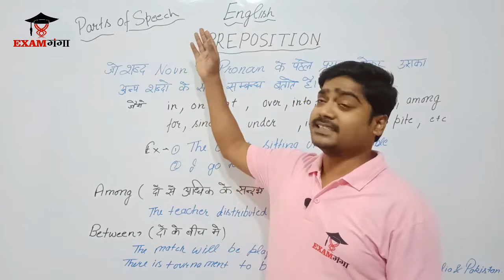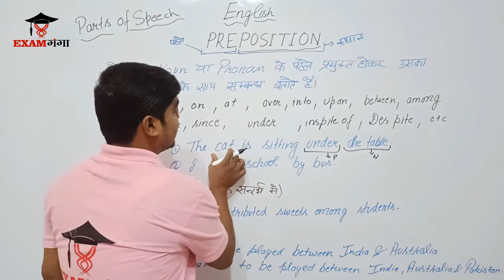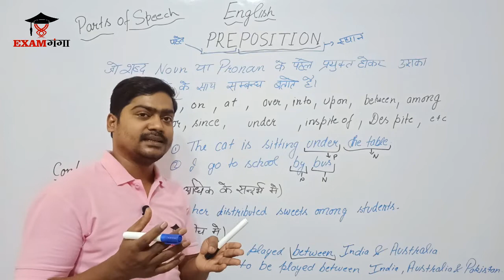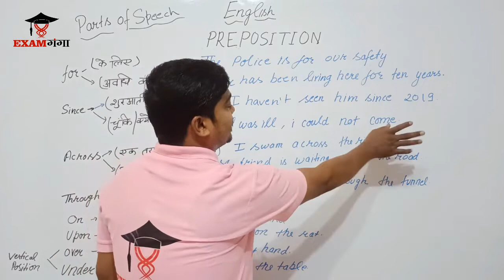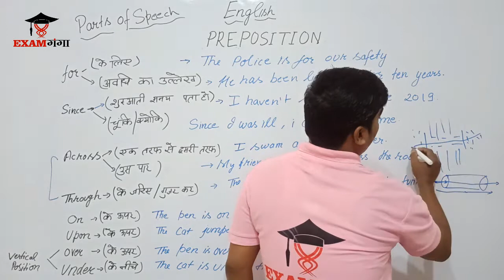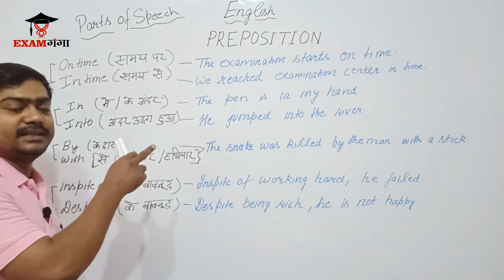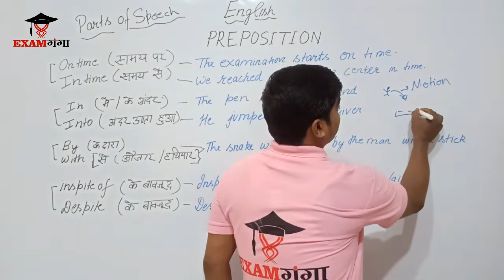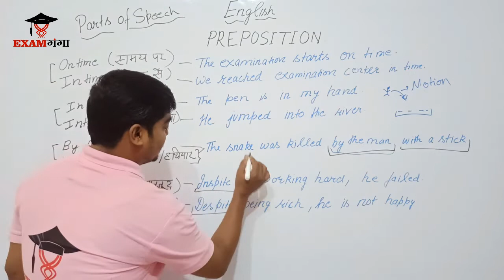PREPOSITION | Definition | Confusing pairs from exam point of view | Exam ganga | by Shyam Sir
a word or phrase that is used before a noun or pronoun to show place, time, direction, etc.
स्‍थान, समय, दिशा आदि के संकेत के लिए संज्ञा या सर्वनाम से पहले प्रयुक्त शब्‍द या वाक्‍यांश को preposition कहते है। ______________________________________________________________________________